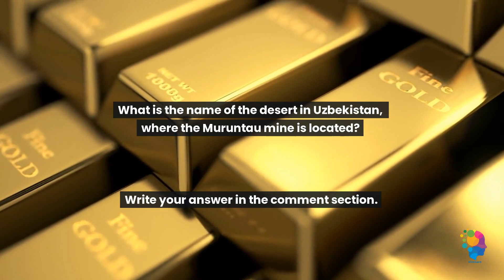Where Does The Gold Come From? Exploring The 5 Largest Gold Mines.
Discover the world's largest gold mines and their impact on the mining industry with our video. From Uzbekistan's Muruntau mine to Indonesia's Grasberg mine, we explore the top five gold mines with the highest production capacity. Learn about the technology and infrastructure behind these mines and how they contribute to the global gold supply. Discover how countries like the United States, Russia, and the Dominican Republic are major players in the gold mining industry. Don't miss out on this fascinating look into the world of gold mining.

Please write a comment with your feedback. Would love to hear your tips and ideas.

With just a minute a day, you can help your loved ones improve their memory, cognitive function, and overall knowledge, all while having a fun and interactive learning experience.